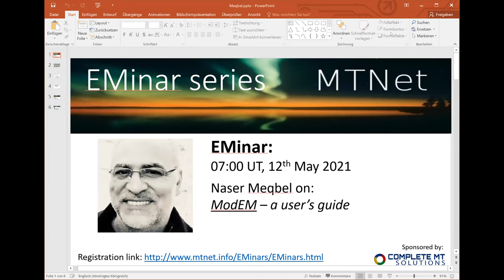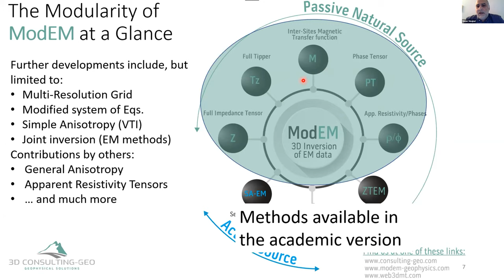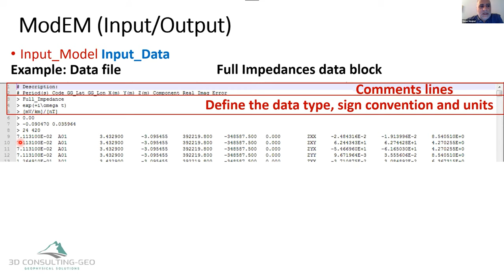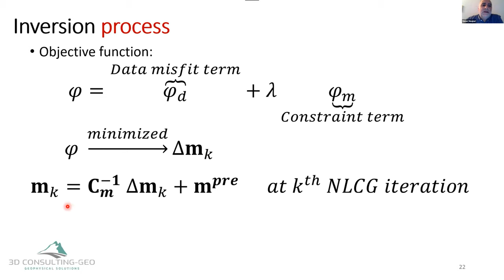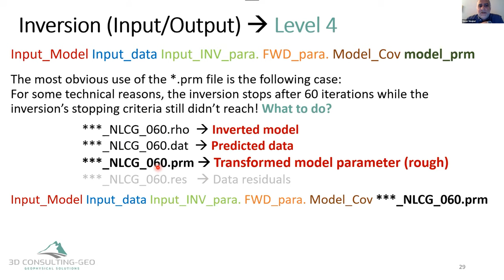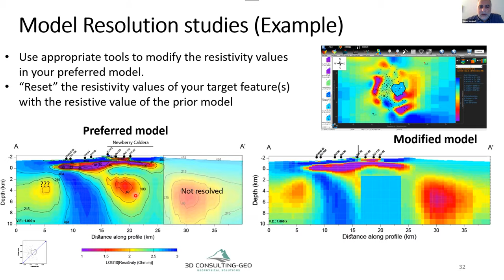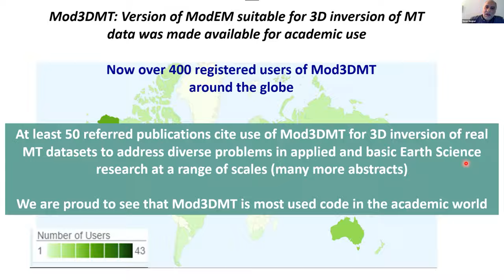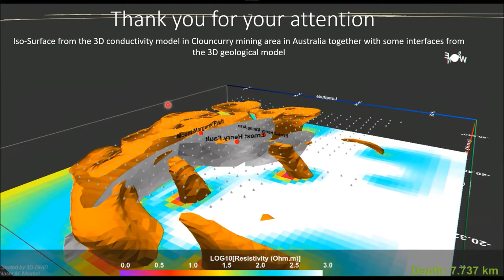EMinar 1.27: Naser Meqbel - ModEM - a user's guide.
3D inversion is becoming a requirement in many MT projects in academia as well as in industry. The Modular System for EM modelling (ModEM) is one of most used code for 3D inversion of MT worldwide. Up to now, there are more than 400 academic users of code and it is referenced in few tens of publications. We believe that most of the academic users use standard setting without exploring the full options available in the code. In this “tutorial” we will go over the standard options and explain the unexplored options. Major points in this tutorial include:
- Brief introduction on ModEM’s structure and the modularity idea
- How to setup ModEM on your server/cluster
- How to call ModEM with basic options (Forward modelling, inversion)
- Advanced inversion setting (e.g., nested modelling)
- How to control the inversion run (NOT only RMS values)
- How to perform model resolution studies on your preferred model(s)